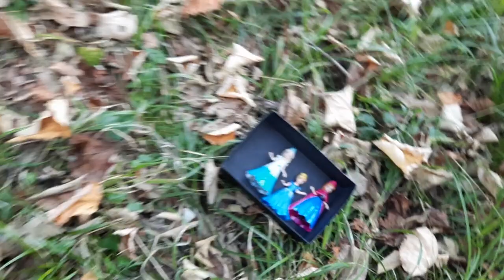Disney Princess Doll Makeover ~ DIY Miniature Ideas for Barbie - Wig, Dress, Faceup, and More! ASRM